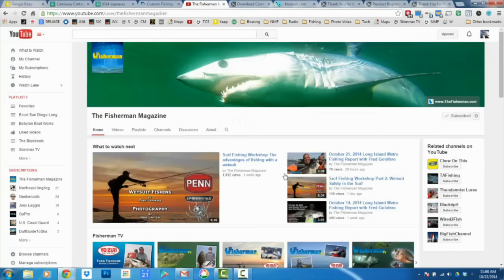October 8, 2015 Weekly Fishing Forecast for New England with Toby Lapinski